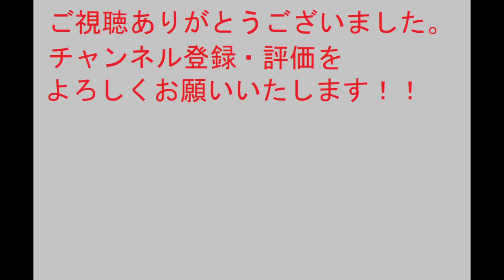太閤立志伝ⅤDX 明智光秀#3 本能寺の変前2 【歴史イベント】太閤立志伝5DX【Steam】HDリマスター【プレイ動画】イベントシナリオ イベントストーリー PC